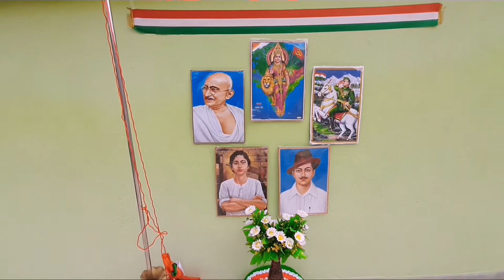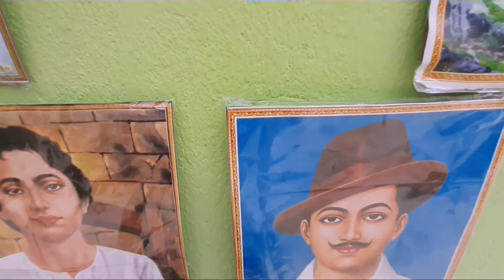Independence day celebration in our house Happy Independence Day#puchu enjoyed today very much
banglavlog#loveuzindagi